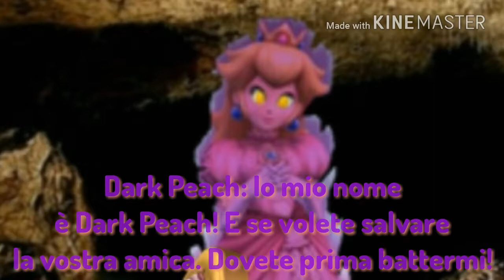Super Smash Bros Brawl TV (ITA) - Episodio 9 - Il labirinto [Pt. 2]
Ciao ragazzi eccovi la seconda parte delle avventure di SSBB nel labirinto. Nel team di Mr Game and Watch loro scoprono di essersi persi e.